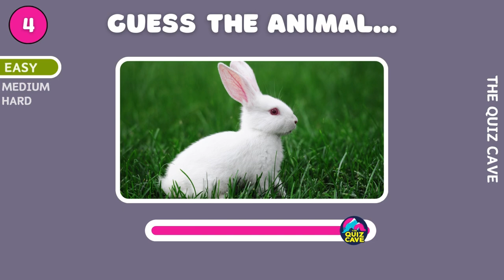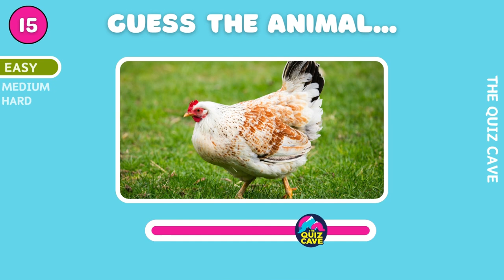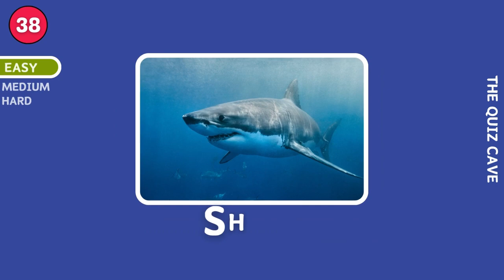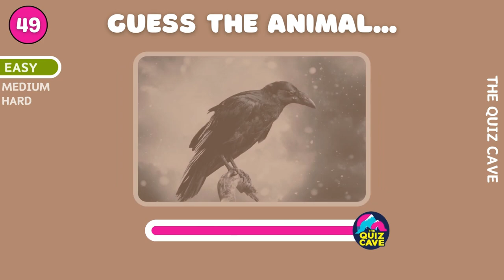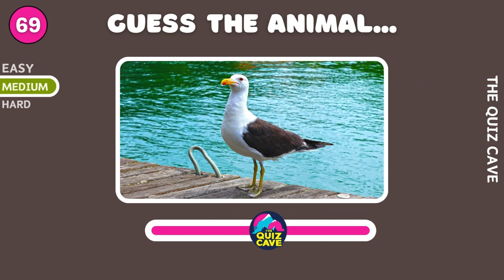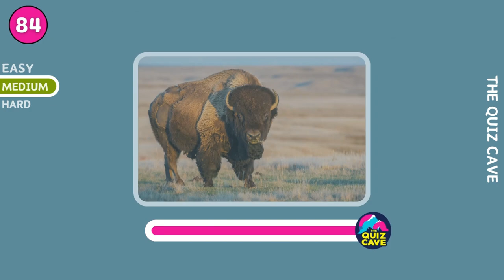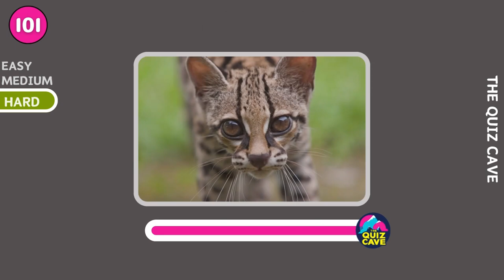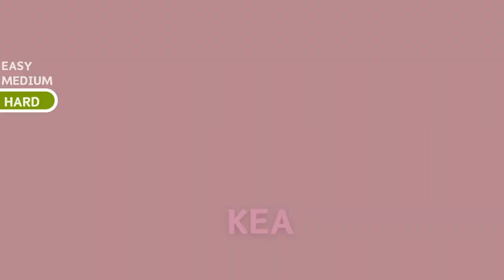Guess 120 Animals in 3 Seconds 🐴🐈🐪 | Easy, Medium, Hard Animal Quiz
Can you Guess 120 Animals within 3 seconds?
animals are ranked from easy to hard.
This animal Quiz is very good for kids and adults. Test your animal knowledge with this fast-paced quiz challenge! Can you guess 120 animals in English in just 3 seconds? From easy options like lions and pandas to medium challenges like monkeys, all the way to the hard level, this video will put your skills to the test. Get ready to race against the clock and see how many animals you can identify in record time. Are you up for the challenge?